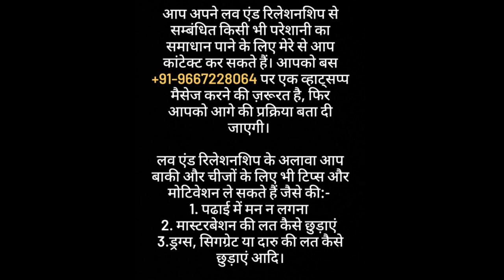No contact rule follow करने के दौरान अपने पार्टनर के इस जाल में मत फंसना | Relationship advice tips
1. Breakup issue
2. Unmarried couples issue
3. Married couples issue
4. Divorce issue
5. Inter caste or inter religion marriage issue
6. Extra marital affair issue
7. Homosexual couples issue
8. Family issue
9. Money issue with partner
10. Domestic abuse or voilence issue
11. Blackmailing by your partner issue